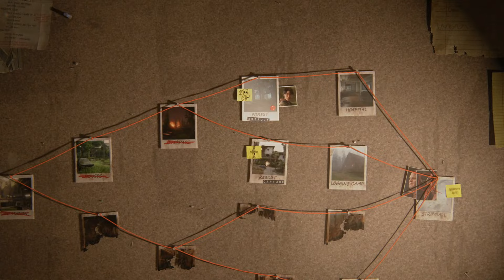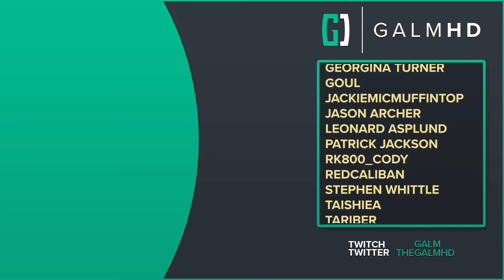[18] Endure and Survive (Let’s Play The Last of Us Part II Remastered: No Return w/ GaLm)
🎮 The Last of Us Part II Remastered: No Return🎮
“What is No Return?”

“A roguelike survival mode, No Return allows players to choose their own path and test their skills across runs of randomized encounters.”

You can find out more about the No Return mode and buy the game (or PS4 version to PS5 version upgrade)